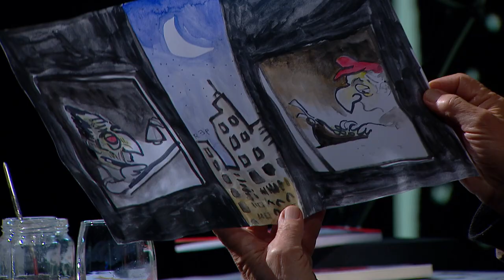La Historieta a través de la mirada de Guillermo Saccomanno - Mundo Rep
Un repaso por la historia de la historieta con Guillermo Saccomanno y Miguel Rep.

Guillermo Saccomanno es escritor, guionista de historieta y colaborador habitual del diario Página/12.

Mundo Rep es un programa de entrevistas a solas, en el que Miguel Rep convoca a personalidades con los que dialoga sobre temas que él ha dibujado a lo largo del tiempo: Historia Argentina, Evita, Borges, el Peronismo, Los Beatles, Quino, las Malvinas, el Vino Argentino y la Radio.